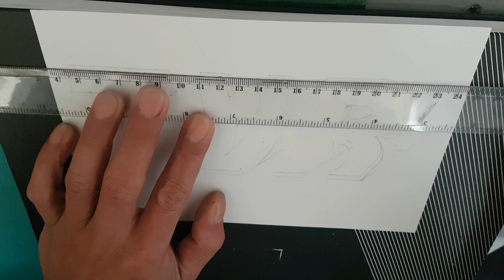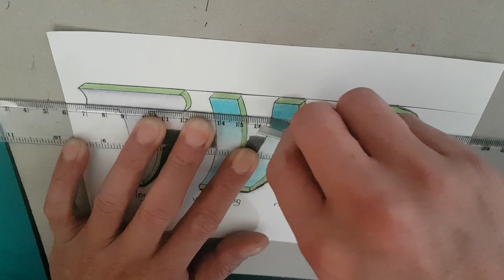DRAWING 3D LETTER- T.V.R.WITH SHADOW-using colored pencils